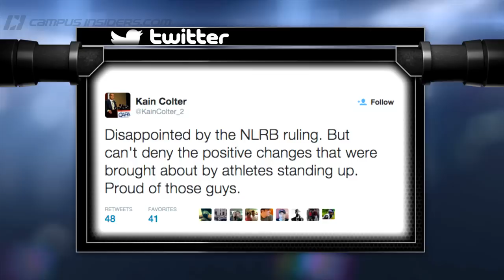Are Northwestern Players Out Of Union Options? | CampusInsiders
The National Labor Relations Board has overturned the April 2014 decision allowing Northwestern football players to unionize. College sports business insider Kristi Dosh joins Ray Crawford to discuss what the means for the NCAA and how far the Wildcats will push this issue.